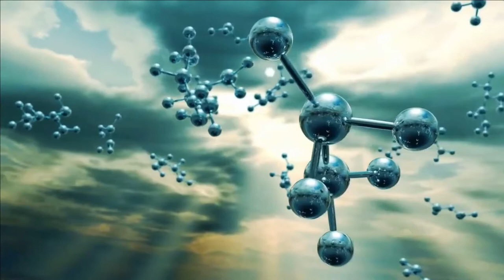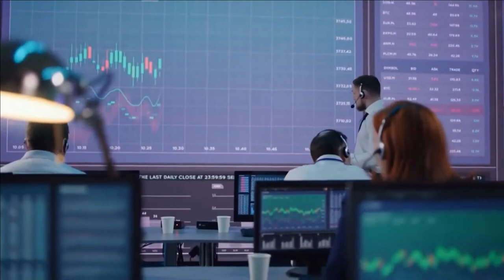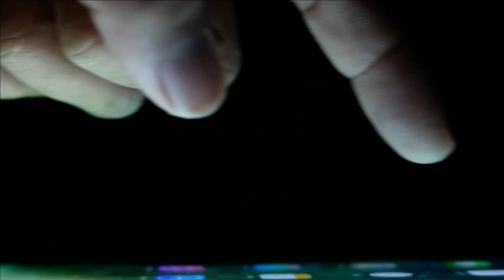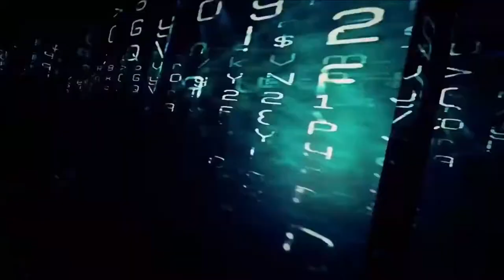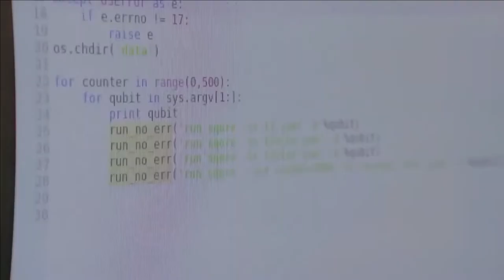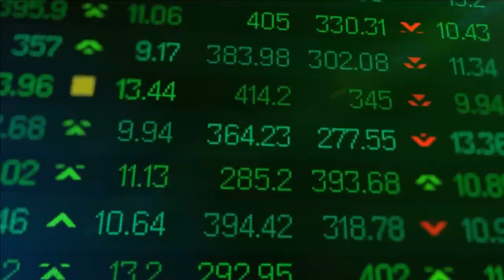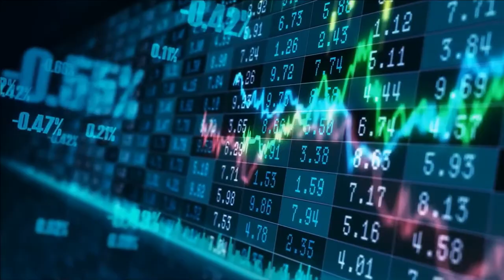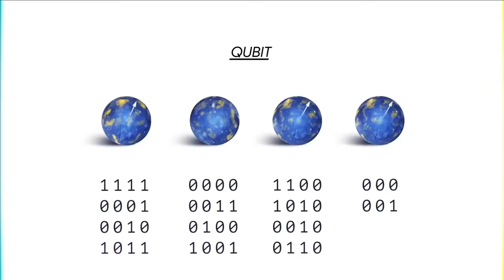World's Biggest Quantum Computers Made in China | China’s Advancement In Quantum Computers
The world we live in has changed a lot due to technological transformation. From simple wheel invention to modern computers, human beings have developed tremendously. With the advent of computers, many tasks became easy and automatic, but also humans became more and more dependent on computer systems in a way that nowadays it is impossible for a country to develop without advancement in computer technology. That’s why modern countries are in a race to take the lead from others in this field. In this respect, many countries have already begun a race for quantum dominance. Nations are becoming more secretive about their capabilities as technological advancements continue to progress. China is leading this race because it is putting billions of dollars into quantum technology.

You are watching the Youtube channel, Lezz Get Techy. In today’s video, we are going to talk about China’s Advancement In Quantum Computers. China is going to shock the world with its new quantum computer advancements. We will discuss all that in detail. But first, if you haven’t subscribed to the channel, go ahead and subscribe to the channel and also press that bell icon to make sure to get an update about every video we upload.

🔥🔥🔥The Life of a Nasa Astronaut | How a Day In The Life of a Nasa Astronaut